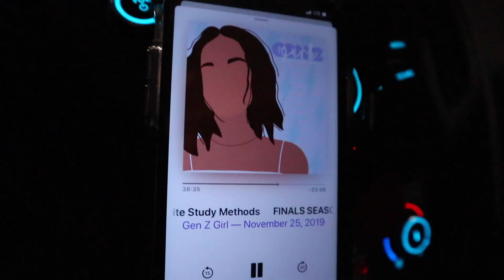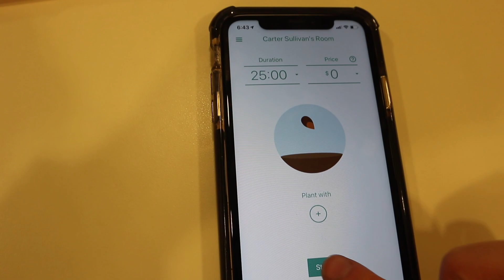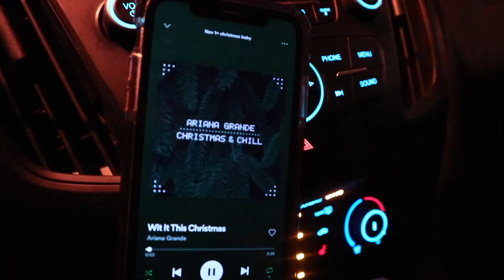VLOG: night routine during finals at uOttawa | study with me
had a super busy day but still wanted to get a vlog up for you guys to keep up with VLOGMAS!!! had a ton of b-roll so i hope you guys don't mind the vlog being like this!!